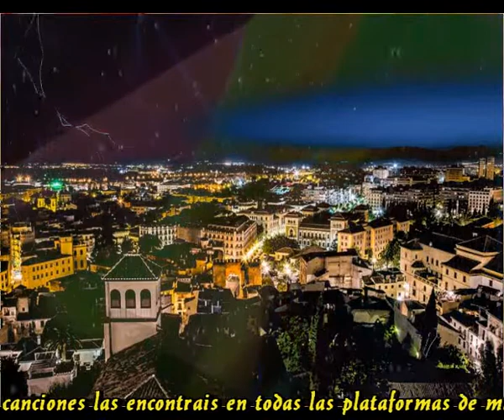Apreciar lo que tienes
Y regrese, ya estoy aqui
Jamaz pense que me seria
Tan riguroso ese regreso
Como me cambia ese proceso

Esta alli, en la tierra en que naci
Donde creci como persona
Donde deje mis amigos
Donde creci con figura Nazari

Regresar es siempre triste
Pero tambien muy alegre
Porque dejas lo que quieres
Porque aprecias lo que tienes

Ya estoy aqui, vuelvo de donde naci
Y esta vez me prometi
Que parasa lo que pase
No llorarae lo que perdi

Volver aqui, donde tengo que vivir
Donde aquello que perdi
Fue alli donde lo encontre
Pues fue aqui, donde me enamore

Intermedio